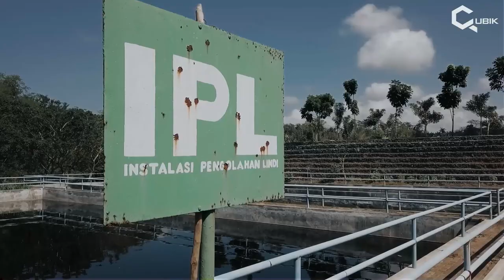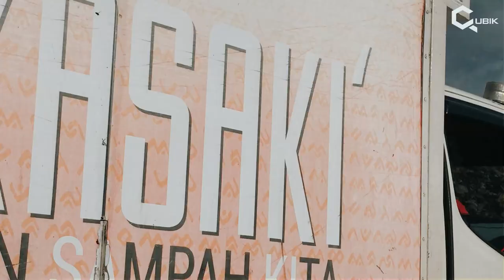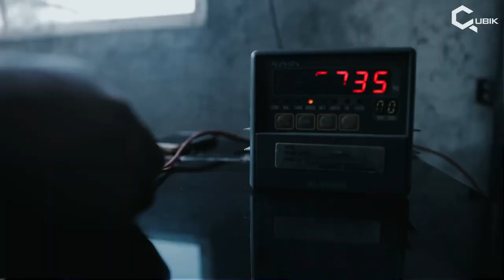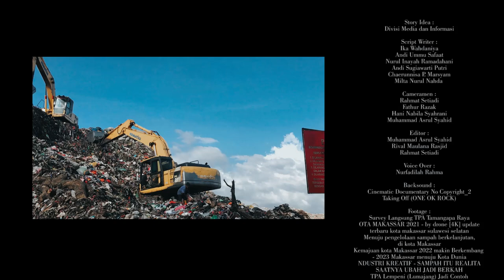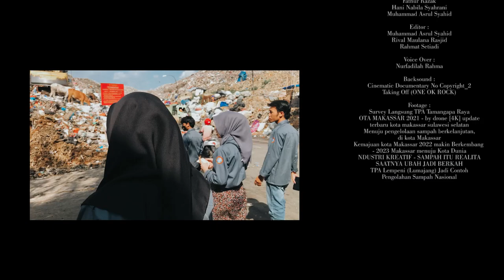Ruang Bicara Kita (Eps 3) Over Capacity di TPA Tamangapa Raya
Seperti yang sobat planner ketahui, TPA Tamangapa Raya merupakan satu-satunya TPA yang ada di kota Makassar yang mulai beroperasi sejak tahun 1993 silam, dengan luas wilayah kurang lebih 19 Ha. Sebagian besar sampah di Kota Makassar yang di olah di TPA Tamangapa berasal dari sampah rumah tangga, sampah pasar, sampah perkantoran, dan sampah pusat perbelanjaan.

Di RUBIK (Eps 3) ini, kita akan membahas permasalahan utama di TPA Tamangapa Raya serta membahas solusi yang dapat diterapkan dari permasalahan tersebut.

Nah Loh Sobat Planner
Maka dari itu betapa pentingnya kita semua sadar akan pentingnya pembuangan dan pengeloaan sampah ...
Narasumber  :  1 . Nasrun, S.E (Kepala UPT TPA Tamangapa Raya)
                           2. Arief Isnaeni S.T.,M.SP.,IAP ( Ketua IAP Sul-Sel )
Story Idea   : Divisi Media dan Informasi
Script Writer    : Ika Wahdaniyah, Andi Ummusafaat, Nurul Inayah Ramadhani, Andi Sugiawarti Putri, Chaerunnisa P.Marsyam, Milta Nurul Adha
Cameramen    : Rahmat Setiadi, Muh Fathur Razaq, Hanni Nabila Syahrani, Muhammad Asrul Syahid
Editor   : Muhammad Asrul Syahid, Rival Maulana Rasjid, Rahmat Setiadi
Voice Over   : Nurfadillah Rahma
Backsound   : Cinematic Documentary No Copyright_2,  Taking Off (ONE OK ROCK)
Footage   : Survey Lapangan TPA Tamangapa Raya,  Kota Makassar 2021- by drone [4K] update terbaru kota Makassar Sulawesi Selatan,  Menuju pengelolaan sampah berkelanjutan di kota Makassar,  Kemajuan Kota Makassar 2022 makin berkembang - 2023 Makassar menuju Kota Dunia,  Industri Kreatif - Sampah itu Realita Saatnya Ubah Jadi Berkah,  TPA Lempeni (Lumajang) Jadi contoh pengelolaan Sampah nasional